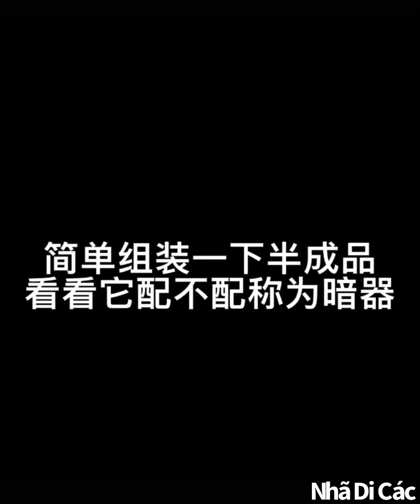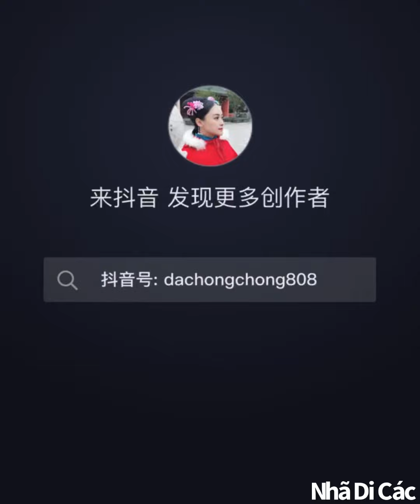Làm trang sức cổ trang Trung Quốc | Making Chinese ancient jewelry- Nhã Di Các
love u!
ID của c ấy: dachongchong808
According to google translate:
love u !
Her Douyin ID: dachongchong808
爱你！
je t'aime !
사랑해 !